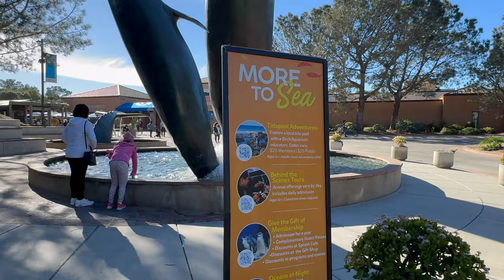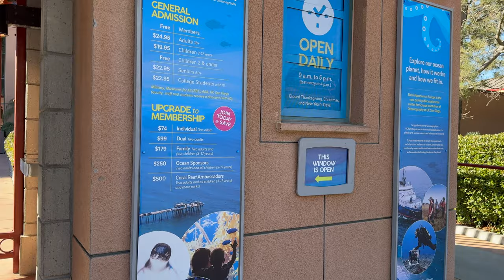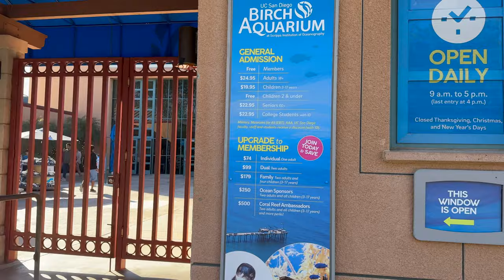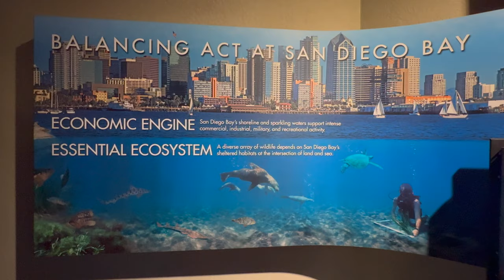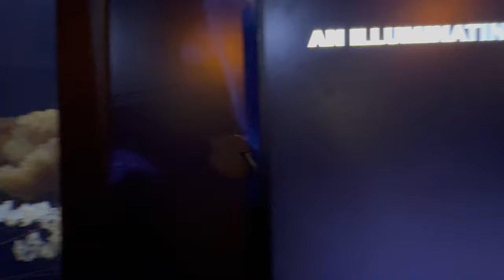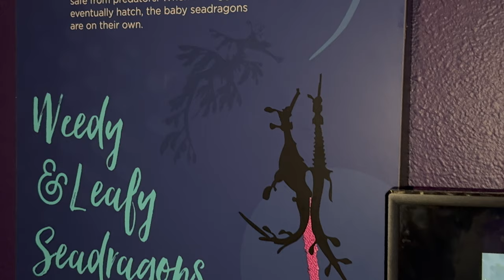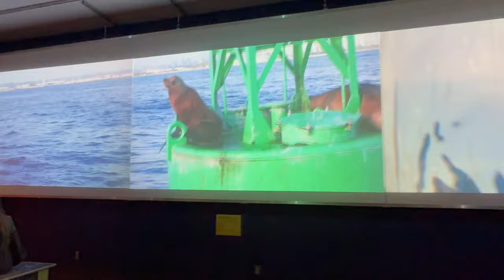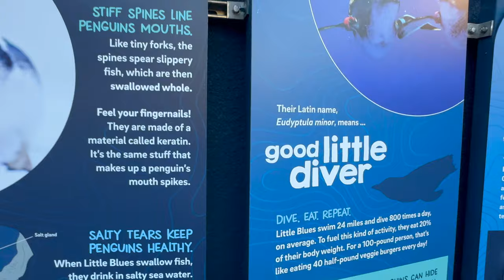[4K] A Visit to Birch Aquarium at Scripps Institution of Oceanography | La Jolla, California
BIRCH AQUARIUM AT SCRIPPS | SAN DIEGO, CALIFORNIA

If you're looking for a more affordable alternative to SeaWorld San Diego, consider visiting Birch Aquarium.  This attraction is located less than 15 miles north of downtown San Diego by La Jolla Shores Beach. The aquarium was occupied in September of 1992 with the mission of providing ocean science education, interpreting Scripps research, and promoting conservation.

Before you enter Birch Aquarium at Scripps visit, you need to snap a photo in front of “The Legacy.” It’s a compilation of three life-sized gray whale bronze statues. Two are breaching in one fountain pool, while the third is tail-up in a separate nearby pool.  “The Legacy” marks the entrance to the aquarium.

Admission starts at around $25 for adults and $20 for children 3 to 17. The aquarium is open year-round. Generally, it welcomes visitors daily from 9 a.m. to 5 p.m. Parking is free.  Be sure to check the aquarium’s website for information when planning your visit.

HALL OF FISHES

This exhibit features more than 60 habitats. Guests journey through the California Current, which brings water from the Pacific Northwest down to California and the warm Mexico waters, and finishes in the Indo-Pacific coral reefs. There are several not-to-be-missed highlights in the Hall of Fishes such as the Giant Pacific Octopus, Giant Jelly Fish and the Giant Kelp Forest.

TIDE POOL PLAZA

This stunning outdoor plaza overlooks the Pacific Ocean and is the perfect place to enjoy the outdoors. Tide Pool Plaza give kids the unique opportunity to touch local tide pool creatures like sea anemones, sea stars and sea urchins.

ODDITIES

This comic book-inspired exhibit showcases the superpowers of ocean species.  You’ll also learn how these creatures from all depths have inspired everything from cinema and pop culture to medicine and engineering.

EXPEDITION AT SEA

The Scripps Institution of Oceanography has one of the largest research fleets globally, including the new R/V Sally Ride, named for famed astronaut and UC San Diego professor Sally Ride.   This exhibit showcases the ship’s cutting-edge research and what it’s like to be out at sea. You’ll even have a chance to suit up like an explorer.

Take a virtual tour of R/V Sally while exploring sea mapping and discovering what specimens can be found along the ocean floor. You’ll even have a chance to suit up like an explorer.

SHARK SHORES

This where you will  find sharks and rays. Shark Shores is home to a few spectacular species you can find all along the coast of Southern California.

BLUE BEACH

Blue Beach serves as a place for people to connect with the ocean and each other. This new area features a 4,500-square-foot floor mural depicting the bathymetry (or map of the depth) of the underwater canyons off La Jolla Shores, plus pedal-powered music from Rock the Bike, comfy seating, and fun outdoor games, all surrounded by stunning ocean views.

SEADRAGONS AND SEAHORSES

Here, you’ll find a dozen seahorse species, their relatives the sea dragon, and other unique fishes.
Immerse yourself in the incredible world of seahorses and sea dragons and learn about how they care and conserve this unique fish.  Sea dragons are delicate, colorful, and beautiful, so you should stop into this permanent exhibit.

BEYSTER FAMILY LITTLE BLUE PENGUINS

Birch Aquarium is the only place on the West Coast where you can find Little Blue Penguins. Little Blue Penguins are the world’s smallest penguins (less than 12 inches tall) and are native to the coastal dunes and rocky shores of Southern Australia, Tasmania, and New Zealand.

In this exhibit, guests will learn about Little Blue Penguins journey from hatchlings to adults, highlighting the challenges they face in a changing climate while celebrating the features that make these penguins so unique and adorable! The 2,900-square-foot exhibit includes rocky and sandy shore habitat and an 18,000-gallon pool for introducing guests to penguins socializing, interacting, and nest building.

The exhibit also includes a small amphitheater for guests to observe birds swimming and a discovery cave for children to closely observe Little Blue Penguins on land and inside nesting burrows.